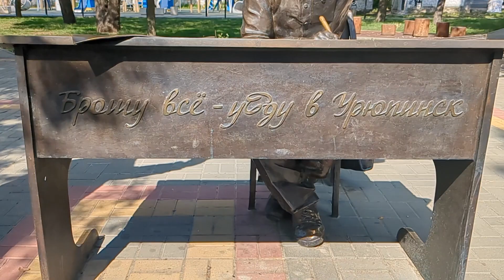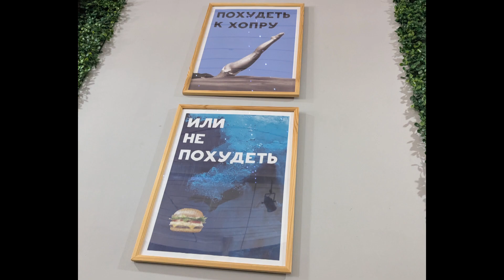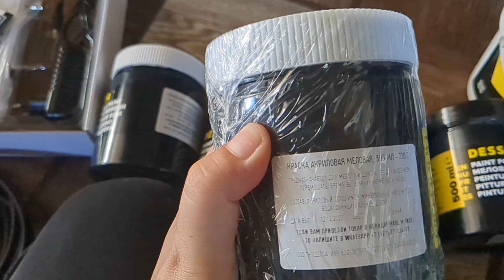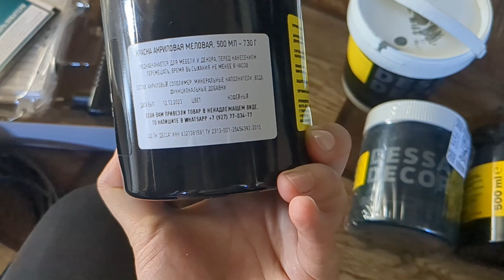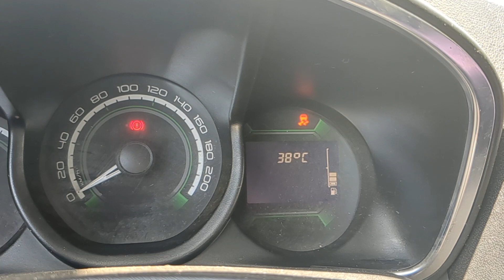УРЮПИНСК | ЖИЗНЬ В ДЕРЕВНЕ | ТЕПЕРЬ СО СВЯЗЬЮ | ЗАКУПИЛА ГИПСОКАРТОН